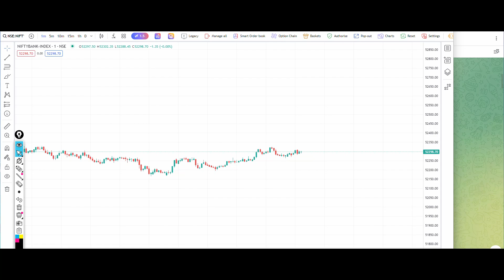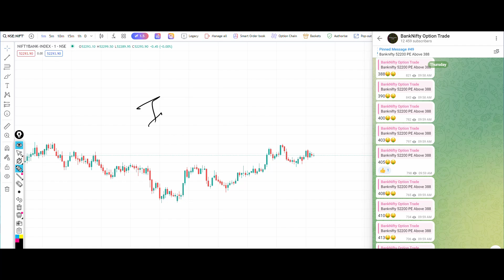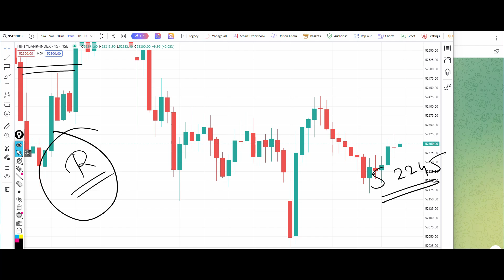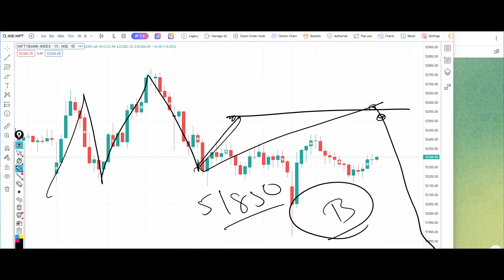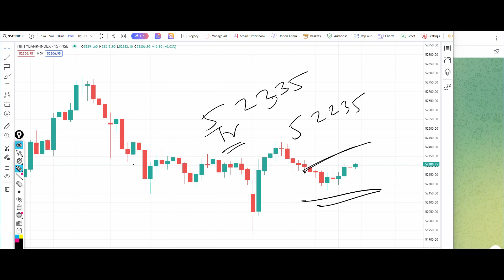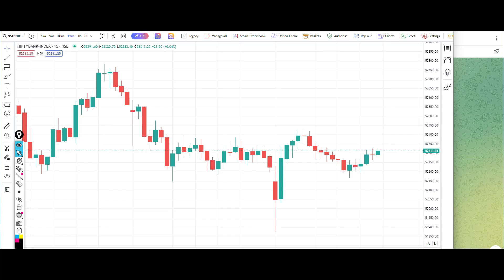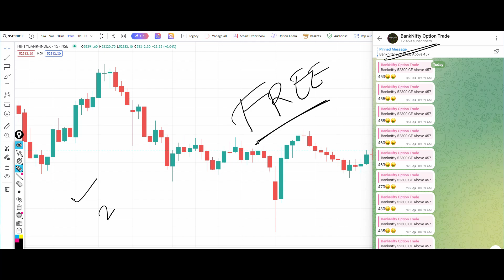Bank Nifty Tomorrow Prediction 23 July 2024 Calls Options Put Call Buy Level Bank Nifty Options